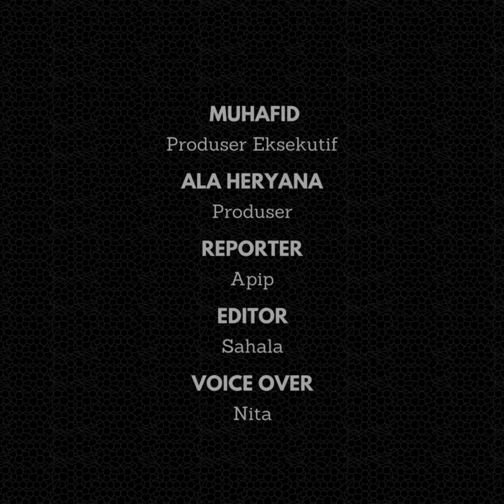Kadernya Dikeroyok Preman, Ratusan Banser Datangi Mako Polres Tasikmalaya Kota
Ratusan anggota Banser Tasikmalaya, Jabar mendatangi Mako Polres Tasikmalaya, Rabu (27/12/2023).

Kedatangan mereka ke Polres, dalam upaya mencari keadilan buntut dari aksi pengeroyokan anggotanya yang dilakukan seorang preman.

Berdasarkan informasi, aksi pengeroyokan itu terjadi di Kampung Tejakalapa, Desa Sukamukti, Kecamatan Cisayong, seminggu yang lalu. Terduga pelaku adalah seorang preman yang tengah mengkonsumsi minuman keras.